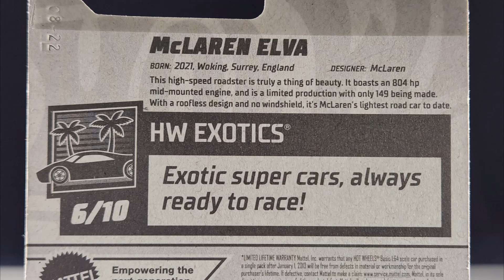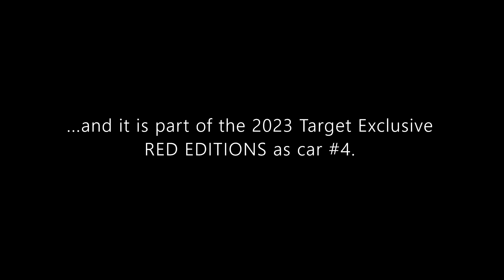Hot Wheels Mainline Review: McLaren Elva | 2022 HW Exotics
Hello and welcome to Syracuse Internationals' YouTube channel. This is another episode of Hot Wheels Mainline Review featuring a McLaren Elva from the 2022 HW Exotics.